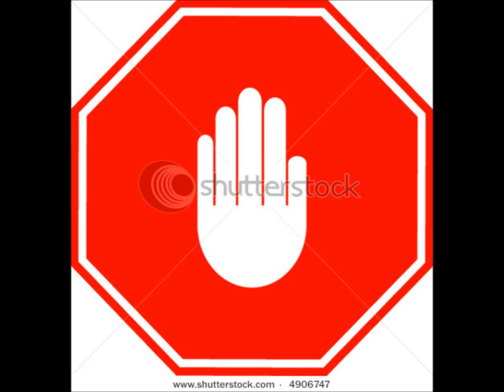Slaughter House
Lyrical Destruction